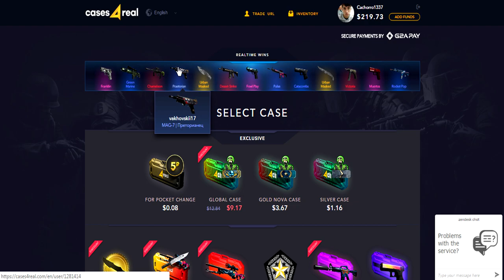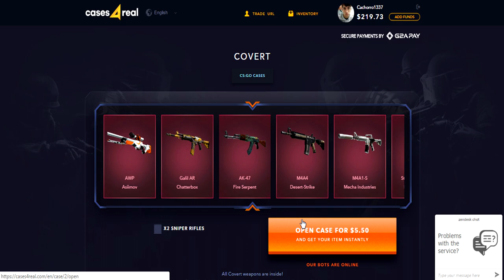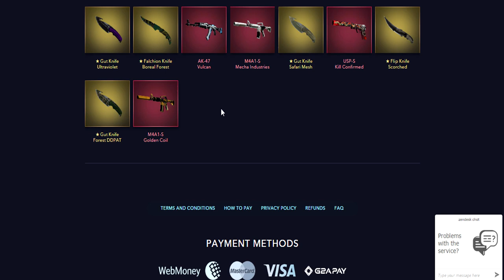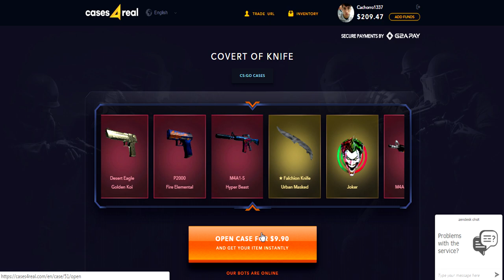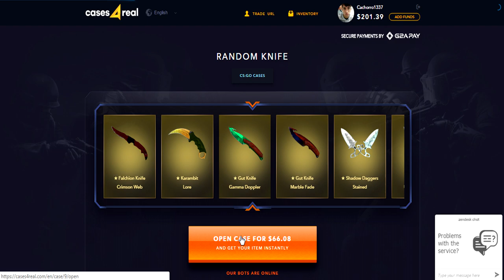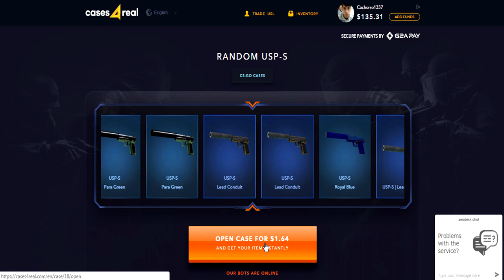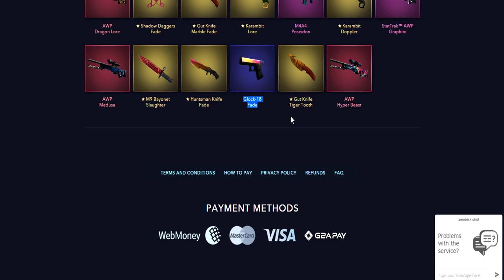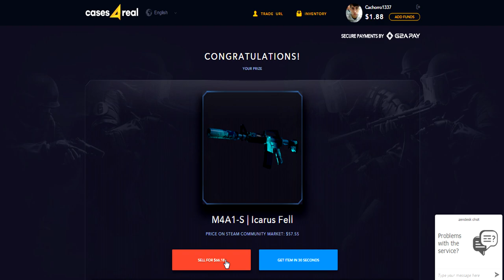SORTEIO DE FACA (CS:GO - Abrindo Caixas) ‹ Cachorro1337 ›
•Clique aqui para participar do sorteio e ganhar uma caixa de graça no

•Use meu código promocional: dog1337